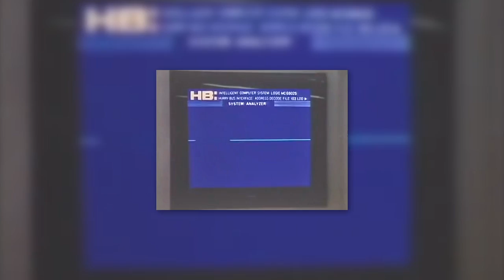ERGREIST vs RENFAH - VERSUS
Music RENFAH & ERGREIST
Videocut ERGREIST